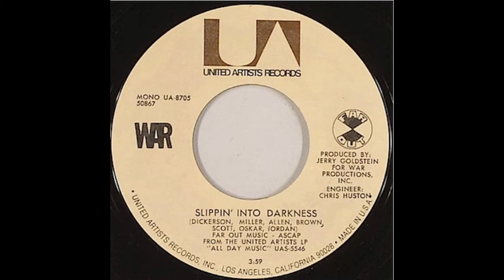ISRAELITES:War - Slippin' Into Darkness 1971 {Extended Version}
War - Slippin' Into Darkness 1971 {Extended Version}